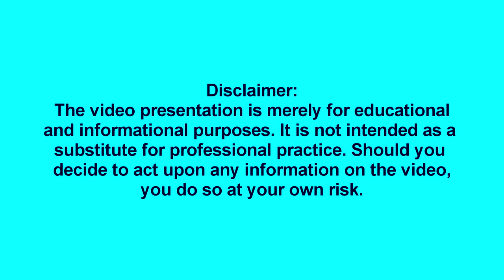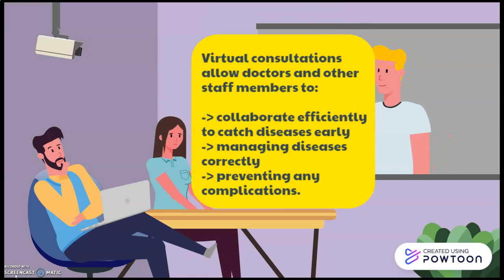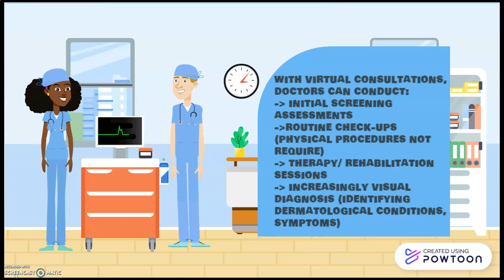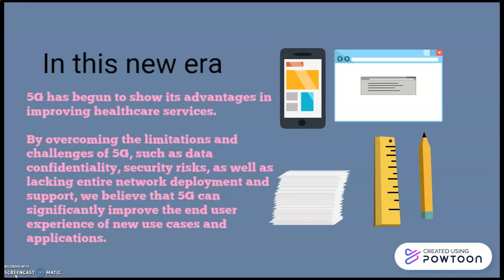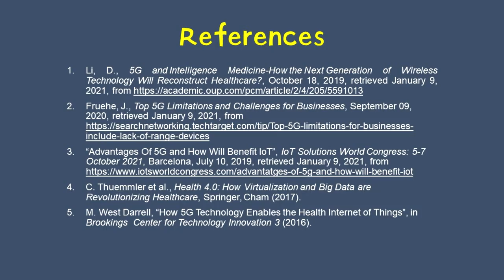5G Applications on Healthcare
SKEE 3533 Communication Principles (Section 7&8)
2020/2021 Semester 1
Group Assignment Part A

Group Doctor 5G
Members:
1) TEH WENG WAH (SECTION 7)
2) TENG CHOON YANG (SECTION 7)
3) TEO TING KHANG (SECTION 7)
4) YAP YANG MING (SECTION 7)
5) ONG CHEE SENG (SECTION 8)

References:
1) Li, D., 5G and Intelligence Medicine-How the Next Generation of Wireless Technology Will Reconstruct Healthcare?, October 18, 2019, retrieved January 9, 2021,
2) Fruehe, J., Top 5G Limitations and Challenges for Businesses, September 09, 2020, retrieved January 9, 2021,
3) “Advantages Of 5G and How Will Benefit IoT”, IoT Solutions World Congress: 5-7 October 2021, Barcelona, July 10, 2019, retrieved January 9, 2021,
4) C. Thuemmler et al., Health 4.0: How Virtualization and Big Data are Revolutionizing Healthcare, Springer, Cham (2017).
5) M. West Darrell, “How 5G Technology Enables the Health Internet of Things”, in Brookings  Center for Technology Innovation 3 (2016).
6) H. Mags et al., “Evolution of 5G on Internet of Medical Things”, in 2018 International Conference on Computing, Mathematics and Engineering Technologies (iCoMET), Sukkur (2018).
7) A. H. Sodhro et al., “Role of 5G in Medical Health”, IEEE International Conference on Innovations in Electrical Engineering and Computational Technologies (ICIEECT), Indus University, Karachi (2017).
8) Robotics Online Marketing Team, “ 5G-Power Medical Robot Performs Remote Brain Surgery”, May 11, 2019.
9) S. Catherine, “Four ways 5G is transforming the medical field”, February 4, 2020.
10) South China Morning Post. (2019, January 11). China completes world's first 5G remote surgery in test on animal [Video file].
11) InsideHPC Report. (2015, August 21). Announcing the Collaborative Cancer Cloud [Video file].